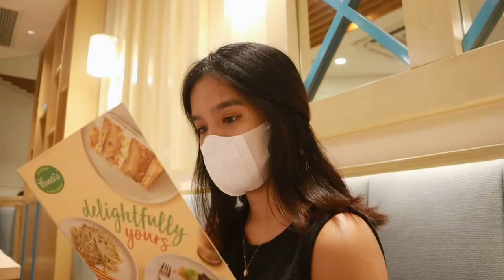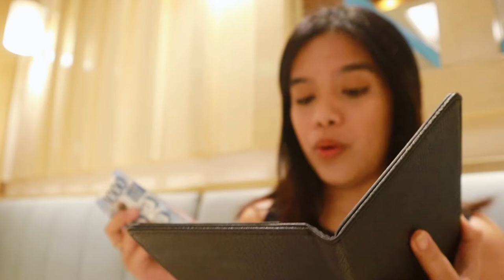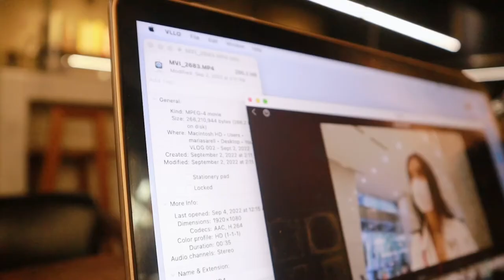VLOG • Thursdate with my sister, Unexpected HS Reunion, Zara Haul 💗🛍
Hey everyone! Another memorable vlog for me because of the unexpected reunion with some of my highschool friends! Also opened up about my mental health and celebrated a big win for this vlog :)

Short but very meaningful vlog for me !

Love,
Sarell